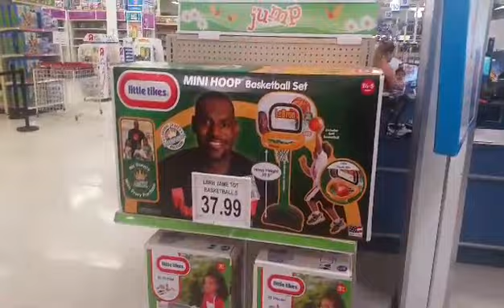DAY IN THE LIFE - MEETING THE DUDLEY BOYS!!!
What a day it was meeting the dudley boys.

YouNow - WweToyCollector